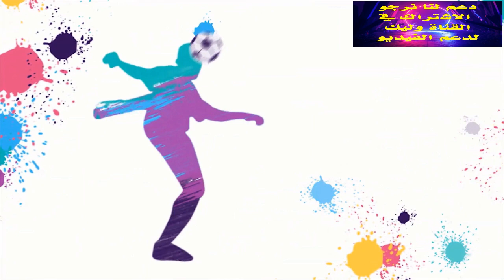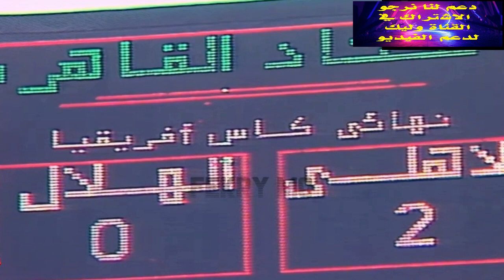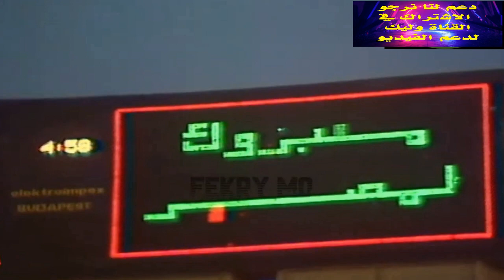مصر هنفضل غالية عليا | الرئيس ⁧‫مبارك‬⁩ يسلم كابتن الأهلي | كأس إفريقيا للاندية #1987 🤷‍♂️🤷‍♂️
اللهم صل على سيدنا محمد النبي الأمي الحبيب العالي القدر العظيم الجاه، واغنني بفضلك عمن سواك، وعلى آله و صحبه وسلم، اللهم أعني على ذكرك وشكرك و حسن عبادتك،
شجعونا بوجودكم بالاشتراك الجميل زيك مصر هنفضل غالية عليا
نعم، صحيح. في نهائي دوري أبطال إفريقيا عام 1987، فاز النادي الأهلي المصري على الهلال السوداني في مجموع مباراتي الذهاب والإياب بنتيجة 2-1، وذلك بعد تعادل الفريقين في مباراة الذهاب بنتيجة 1-1، وفوز الأهلي في مباراة الإياب بنتيجة 1-0.
وكانت هذه هي المرة الثالثة التي يفوز فيها النادي الأهلي المصري بلقب دوري أبطال إفريقيا، وهو اللقب الذي توج به الفريق في العديد من المناسبات في السنوات اللاحقة
عندما يكون نائب الشعب محامي ( الجزء ٤ )👈النائب ضياء الدين داود المحامي فخر محامين مصر ابن دمياط 👏
الموازنة
سعر الدولار اليوم فى البنوك والسوق السوداء الثلاثاء 2023/2/28
كيف تستعلم عن معاشك⁉️التأمينات تجيب وعلاوة جديدة على مائدة البرلمان بمناسبة شهر رمضان
نائب برلماني يفتح النار على الحكومة يجب اقالة رئيس الوزراء فورا اللحمة بــ 250 والفراخ بـــ 100جنيه
حصريا فيديو وزير التموين اليوم فى مجلس النواب
أحمد الطنطاوي يهاجم السيسي من جديد ويطالب بفتح